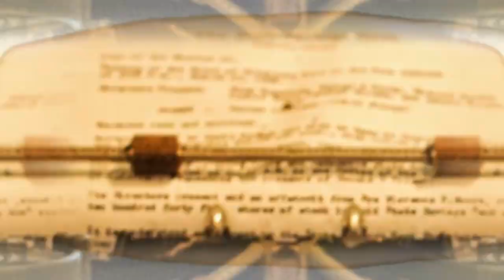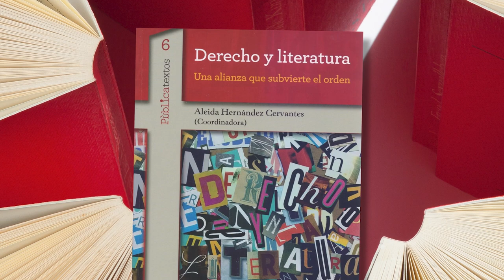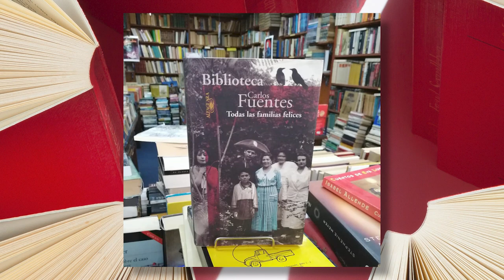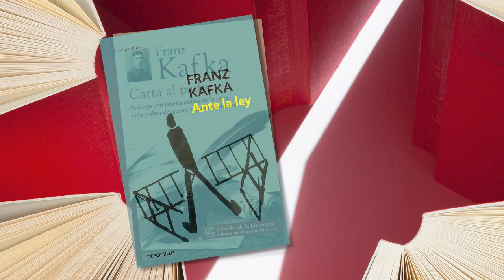124.- Los Cervantes y el derecho | Cultura al Derecho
En esta emisión, Diego A. Guerrero tiene como invitado al Mtro. Juan Antonio Pérez Sobrado, académico de la Facultad de Derecho, quien hablará de la importancia del ámbito legal fundamentado en la literatura, y para hacerlo, se abordará la vida y obras relacionadas con el derecho de los escritores José Emilio Pacheco, Octavio Paz, Sergio Pitol y Carlos Fuentes, quienes además de ser ganadores del Premio Cervantes obtuvieron estudios de jurisprudencia en la UNAM.

Introducción: Erick David Arévalo Rosete
Cápsula: Anna Paulina Ríos Martínez

Transmisión: 03 de Mayo l 2023 por Canal 22.1

Conducción: Diego A. Guerrero García
Invitado:  Mtro. Juan Antonio Pérez Sobrado
Realización y Postproducción: Miriam S. Gallegos Muñoz